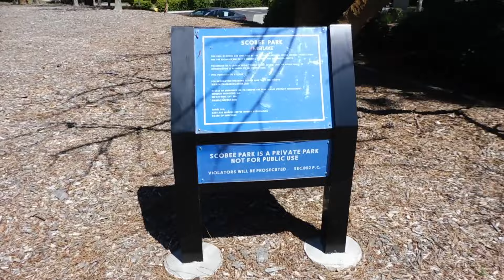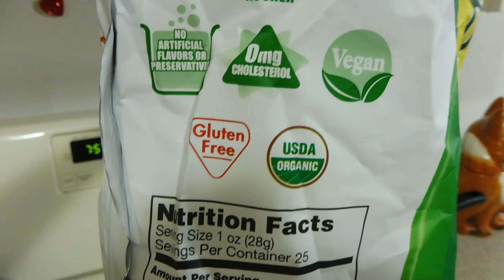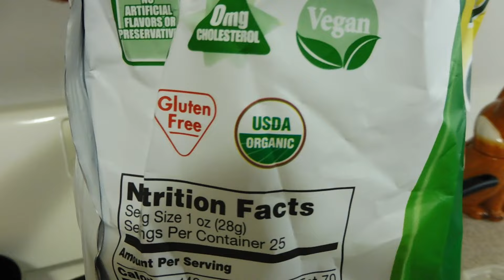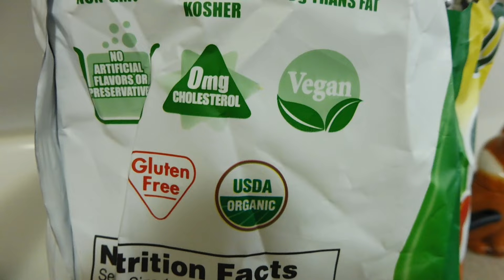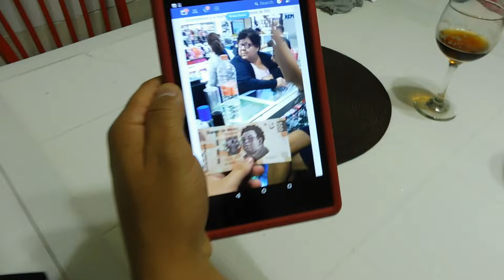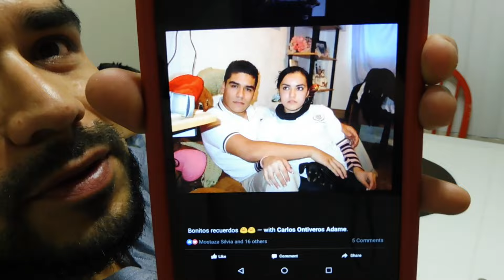TENEMOS NUEVO JUGUETE (vlog# 46)